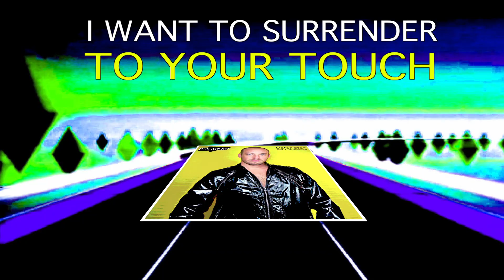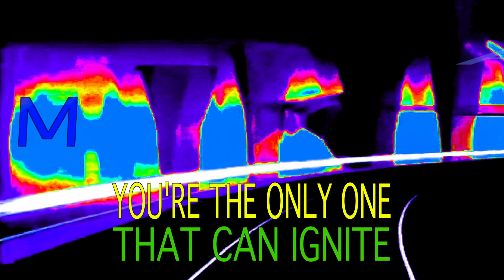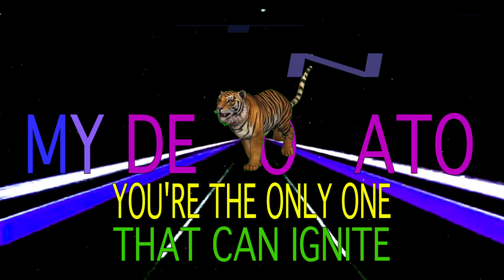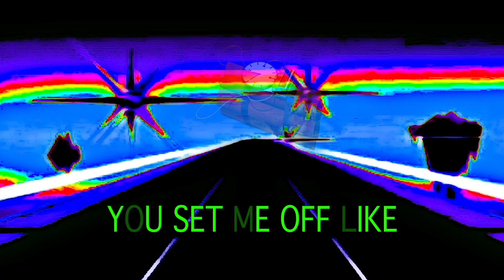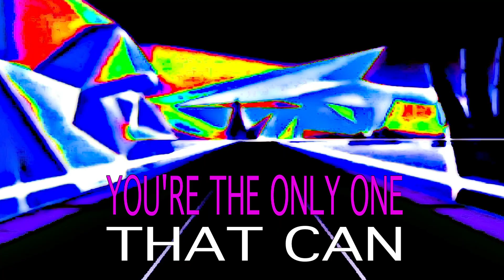Candy Apple Blue - Detonator ft. Nick Bramlett (Juno Dreams Remix) [Lyric Video]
Official lyric video by synth-pop band Candy Apple Blue featuring a guest vocal performance by Nick Bramlett, as taken from their forthcoming third studio album titled Powers Activate!

Album: Powers Activate!
Alexander Storm Mgmt.

Detonator is the first single taken from our upcoming new album, Powers Activate! It's inspiration comes from 1980s Duran Duran and Michael Jackson using both rock guitar and synthesizer elements. This gorgeous retro remix was produced by up and coming synthwave artist Juno Dreams. Hear the raw passion in Nick Bramlett's vocal delivery and the emotionally charged guitar solo by Kris kHz! Come relive the sound of the 1980s! Mastered by celebrated audio engineer Mike Marsh.

Special 80s retro remix by Juno Dreams

Lead vocal and rap performed by Nick Bramlett
Background vocals performed by Carly Emerick and Hoyt Emerick
Rhythm guitar and guitar solo performed by Kris kHz

Lyric Video by Carly Emerick. A Fading Brunette™ Film, LLC.

(i.e. Erasure "Wonderland", Pet Shop Boys "So Hard" & Capital Cities "Safe and Sound")

Audiophile / Audio Enthusiasts / High-Fidelity FLAC, ALAC (Apple Lossless), AAC or Ogg Vorbis file formats are available

If you would like the music that we make and want to support our efforts you can do so here: